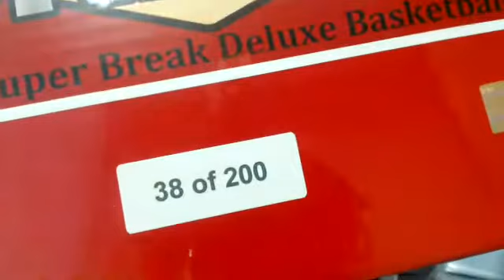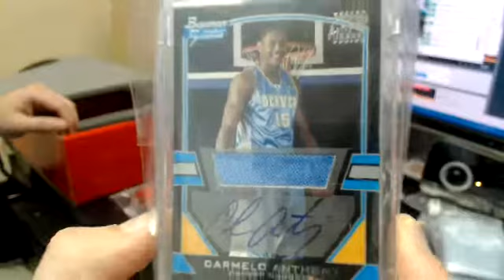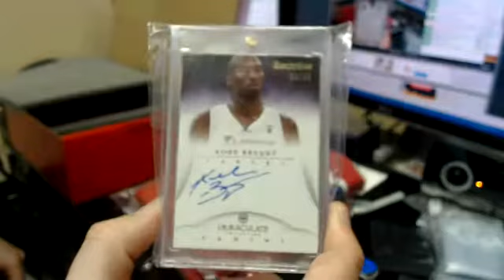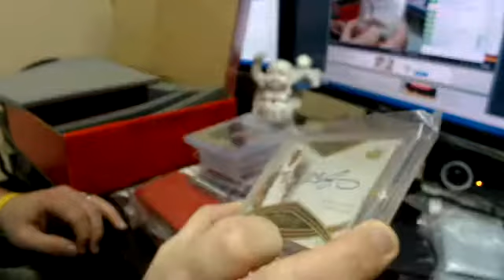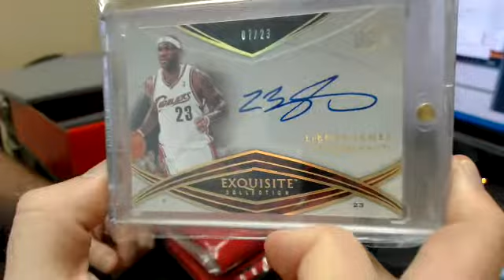2014 Super Break Royals4life y